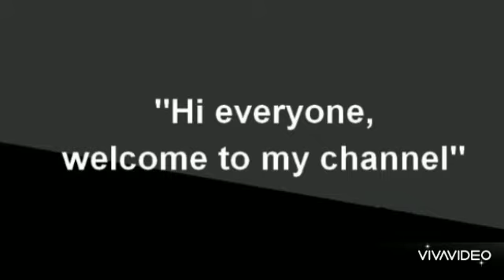Kurti Design 2020 || New Kurti Design || Kurti With Trouser Pants|| Long Length kurti || info newz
INFO NEWZ
Kurtis are the traditional and fashionable outfit or attire of females in India that offers the style and comfort to the wearer. It is a common form of attire in India and not limited to any particular region or state. Fashions are always changing with times, but the fashion of Kurtis has remained the same. Kurtis are worn with the churidar or salwar and Dupatta, and it is of two types the knee- length kurtis, which are also known as the long top, and another one is long kurtis. Kurtis are designed with different fabrics, different patterns, works, and colors. The latest kurti designs offer different types of kurtis.